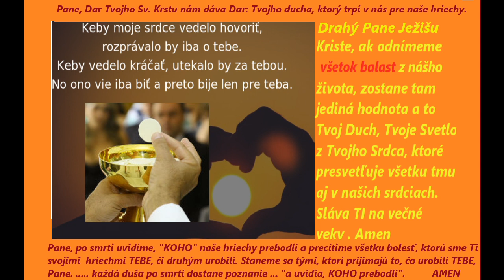21. Nedeľa v cezročnom období